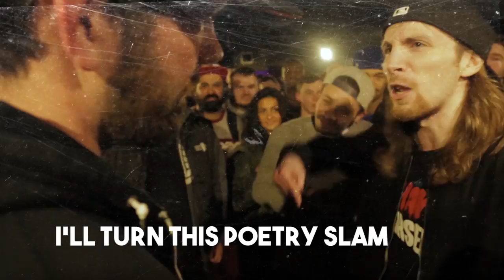Real Deal Vs Soul [Trailer] | Don't Flop